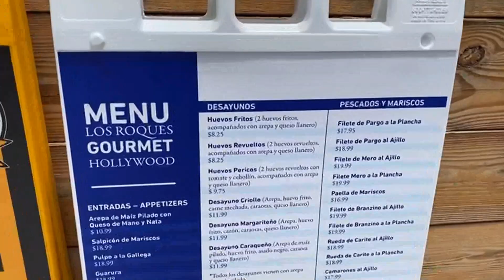Hasta cuando prolongamos la agonía | La Mañana de EVTV | 08/09/2021 S9